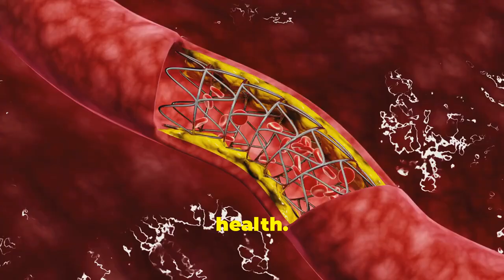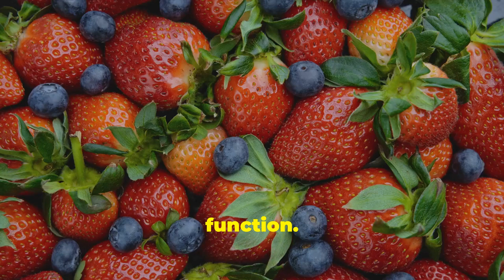Fix ED Fast: 7 Proven Strategies for Stronger Erections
Struggling with erectile dysfunction treatment?

Discover natural remedies for ED and regain your confidence.

Learn 7 proven strategies to improve sexual performance and boost libido. Increase blood flow to the penis and experience better erections through effective male enhancement methods.

Overcome impotence and rediscover a fulfilling sex life. Prioritize healthy sexuality and well-being.